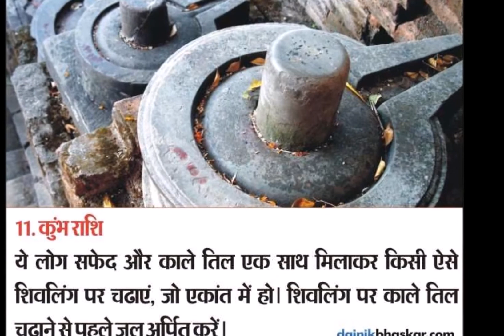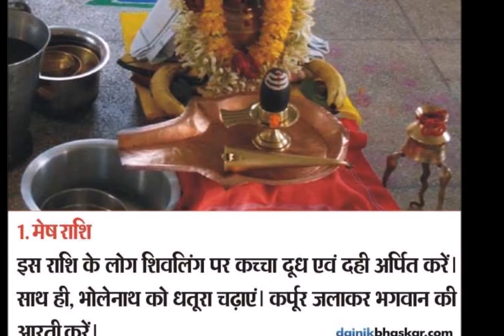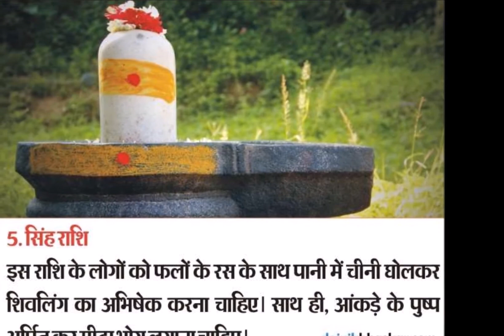कुंभ राशि के लोग चढ़ाएं काले तिल, ये हैं 12 राशियों के लिए शिवलिंग के उपाय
शिवपुराण के अनुसार घर-परिवार में सुख-समृद्धि बनाए रखने के लिए शिवजी की पूजा करना सबसे अच्छा उपाय है। जो लोग नियमित रूप से शिव पूजा करते हैं, उनकी कुंडली के सभी दोष शांत हो जाते हैं, कार्यों में आ रही प्रॉब्लम्स भी दूर हो जाती हैं। अगर किसी व्यक्ति की कुंडली में ग्रहों से संबंधित कोई अशुभ योग है तो उसे राशि के अनुसार शिवजी की पूजा करनी चाहिए। राशि के हिसाब से कौन-कौन से उपाय किए जा सकते हैं, यहां जानिए...

1. मेष राशि

इस राशि के लोग शिवलिंग पर कच्चा दूध एवं दही अर्पित करें। साथ ही, भोलेनाथ को धतूरा चढ़ाएं। कर्पूर जलाकर भगवान की आरती करें।

2. वृषभ राशि

वृष राशि के लोग किसी भी शिव मंदिर जाएं और भगवान शिव को गन्ने के रस से स्नान करवाएं। इसके बाद मोगरे का इत्र शिवलिंग पर अर्पित करें। अंत में भगवान को मिठाई का भोग लगाएं एवं आरती करें।

3. मिथुन राशि

इस राशि के लोग स्फटिक के शिवलिंग की पूजा करेंगे तो श्रेष्ठ रहेगा। अगर स्फटिक का शिवलिंग उपलब्ध न हो तो किसी अन्य शिवलिंग का पूजन किया जा सकता है। लाल गुलाल, कुमकुम, चंदन, इत्र आदि से शिवलिंग का अभिषेक कर सकते हैं।

4. कर्क राशि

इस राशि के लोग अष्टगंध एवं चंदन से शिवजी का अभिषेक करें। आटे से बनी रोटी का भोग लगाकर शिवलिंग का पूजन करें। बैर अर्पित करें।

5. सिंह राशि

इस राशि के लोगों को फलों के रस के साथ पानी में चीनी घोलकर शिवलिंग का अभिषेक करना चाहिए। साथ ही, शिवलिंग पर आंकड़े के पुष्प अर्पित कर मीठा भोग लगाना चाहिए।

6. कन्या राशि

ये लोग महादेव को बैर, धतूरा, भांग और आंकड़े के फूल अर्पित करें। इसके साथ बिल्व पत्र पर रखकर नैवेद्य अर्पित करें। कर्पूर मिश्रित जल से अभिषेक कराएं।

7. तुला राशि

तुला राशि के लोग जल में तरह-तरह फूल डालकर, उस जल से शिवजी का अभिषेक करें। बिल्व पत्र, मोगरा, गुलाब, चावल, चंदन आदि भोलेनाथ को अर्पित करें। अंत में आरती करें।

8. वृश्चिक राशि

इन लोगों को शुद्ध जल से शिवलिंग का अभिषेक करना चाहिए। शहद, घी से स्नान कराने के पश्चात पुन: पवित्र जल से स्नान कराएं एवं पूजन कर आरती करें।

9. धनु राशि

धनु राशि के लोग शिवजी को सूखे मेवे का भोग लगाएं। बिल्व पत्र, गुलाब आदि अर्पित करके आरती करें।

10. मकर राशि

मकर राशि के लोग गेंहू से शिवलिंग को ढंककर, विधिवत पूजन करें। पूजन-आरती पूर्ण होने के बाद गेंहू का दान कर दें। इस उपाय से आपकी सभी समस्याएं समाप्त हो सकती हैं।

11. कुंभ राशि

ये लोग सफेद और काले तिल एक साथ मिलाकर किसी ऐसे शिवलिंग पर चढाएं, जो एकांत में हो। शिवलिंग पर काले तिल चढ़ाने से पहले जल अर्पित करें। इसके बाद काले-सफेद तिल अर्पित करें, पूजन के आद आरती करें।

12. मीन राशि

इस राशि के लोग पीपल के नीचे बैठकर शिवलिंग का पूजन करें। ऊँ नम: शिवाय मंत्र का जप करते हुए बिल्व पत्र चढ़ाएं तथा आरती करें।